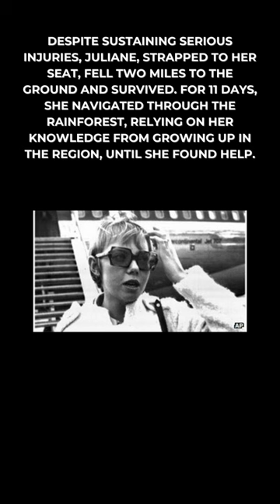The Miraculous Survival Story of Juliane Koepcke